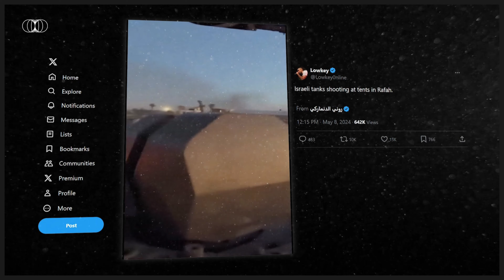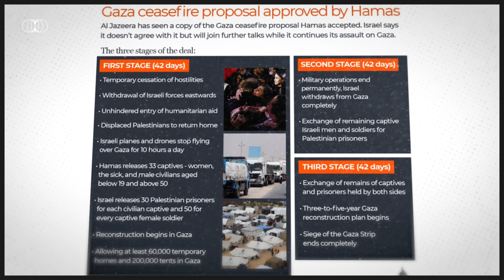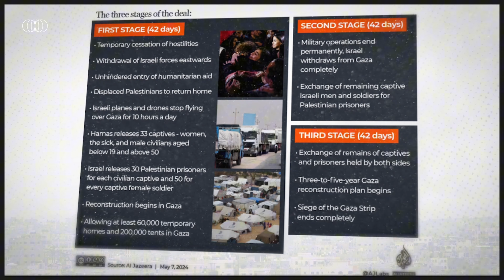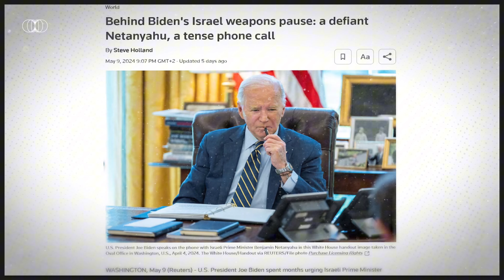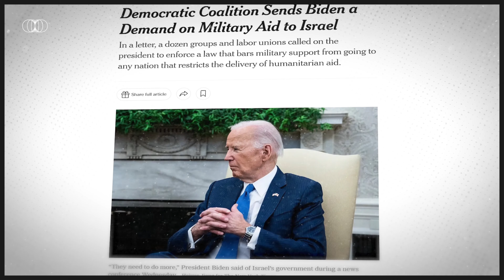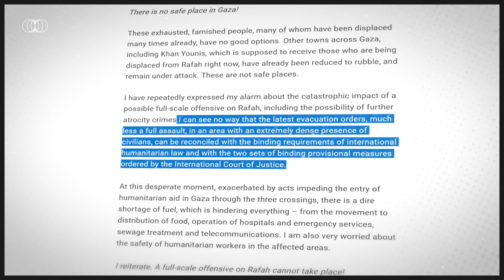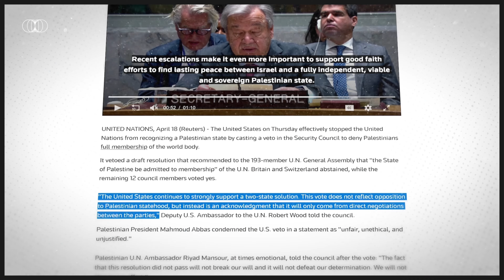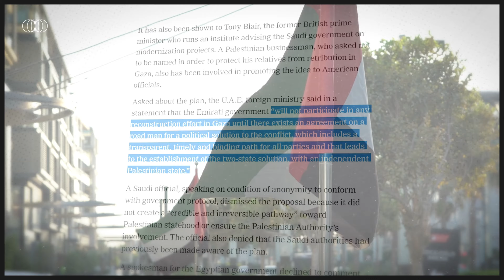Israel fehlt jeglicher Plan für das Nachkriegs-Gaza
Deine Hilfe wird den Algorithmus verbessern und es diesem Video ermöglichen, mehr Menschen auf YouTube zu erreichen.

Produktion: Hubert Walas
Recherche & Analyse: Hubert Walas
Lektorat: Hubert Walas
Videoproduktion: Łukasz Szypulski
Voiceover: Lukas Jesussek
Tontechnische Umsetzung: Dominik Kojder